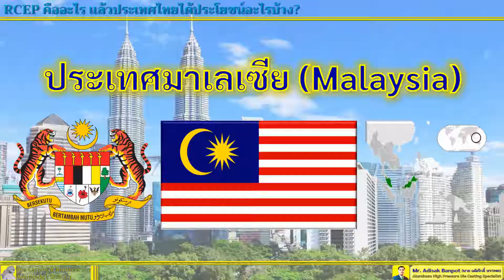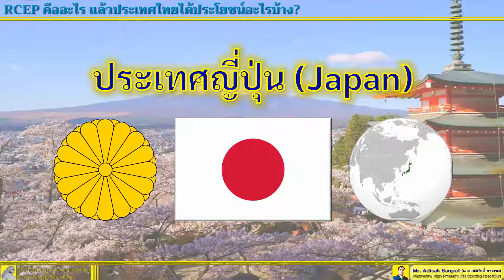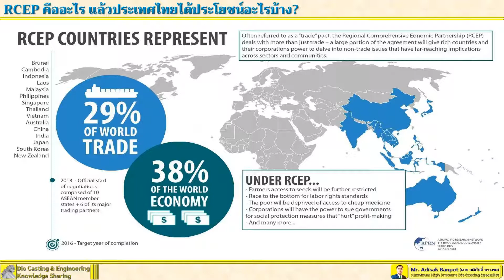RCEP(Regional Comprehensive Economic Partnership)คือ?ประเทศไทยได้ประโยชน์อะไร? | EP. 54 | 2020.11.23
LAZADA MALL กับ TOP DEAL สินค้ามากมายราคาถูก
รวมสุดยอดสินค้าที่มีโปรโมชั่น และส่วนลดจบมากที่สุดจบในที่เดียว
SHOPEE MALL กับสินค้าเครื่องใช้ไฟฟ้าในบ้าน ราคาย่อมเยาว์
ช่องนี้จัดทำขึ้นมาเพื่อที่ ต้องการจะแชร์ประสบการณ์และความรู้ที่เกี่ยวกับวิศวกรรม, ความรู้ทั่วไป, ประสบการณ์ชีวิตในโรงงาน และ งาน Die Casting เพื่อที่จะเป็นประโยชน์สำหรับ บุคคลที่เกี่ยวข้อง บุคคลทั่วไป และนักเรียน นักศึกษา และคนที่สนใจ เพื่อจะได้นำไปเป็นแนวทางในการพัฒนาการทำงาน หรือใช้เป็นแนวทางในการดำเนินชีวิต สำหรับเพื่อนๆ ทุกๆ ท่านนะครับผม หากผิดพลาดประการใด ต้องขออภัยไว้ ณ ทีนี้ด้วยนะครับผม ขอบคุณครับ
🙏 🙏 🙏 ขอบคุณมากๆ เลยนะครับที่ติดตามผลงานกันครับผม 🙏 🙏 🙏
ผมรบกวนฝากติดตามผลงานของผมในช่องทางอื่นๆ ด้วยนะครับ ขอบคุณมากๆ ครับ
Fan Page: Aluminum High Pressure Die Casting and Engineering Knowledge Sharing
“RCEP-Regional Comprehensive Economic Partnership” | RCEP คืออะไร แล้วประเทศไทยได้ประโยชน์อะไรบ้าง? | EP. 54 | 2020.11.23
RCEP คืออะไร แล้วประเทศไทยได้ประโยชน์อะไรบ้าง?
RCEP คือ ความตกลงหุ้นส่วนทางเศรษฐกิจระดับภูมิภาค หรือ (Regional Comprehensive Economic Partnership) ประกอบไปด้วยสมาชิก 15 ประเทศ ได้แก่ 10 ประเทศ สมาชิก อาเซียน คือ อินโดนีเซีย มาเลเซีย ฟิลิปปินส์ สิงคโปร์ ไทย บรูไน เวียดนาม ลาว พม่า กัมพูชา และ 5 ประเทศคู่เจรจา ได้แก่ จีน ญี่ปุ่น เกาหลีใต้ ออสเตรเลีย นิวซีแลนด์ ได้ทำการร่วมลงนามเรียบร้อยแล้วในวันที่ 15 พฤศจิกายน 2020 ที่ผ่านมา ซึ่งถือว่า เป็นพื้นที่การค้าเสรีที่ใหญ่ที่สุดในโลก ณ ตอนนี้เลยทีเดียว

RCEP ถือเป็นหนึ่งในความตกลงพันธมิตรทางการค้าระดับภูมิภาคที่เป็นกรอบความร่วมมือทางเศรษฐกิจ ซึ่ง RCEP นับเป็นกรอบการค้าเสรีที่มีขนาดเศรษฐกิจใหญ่ที่สุดในโลก คิดเป็น 31% ของ GDP โลก และยังมีขนาดตลาดผู้บริโภคใหญ่ที่สุดด้วยจำนวนประชากรรวมกันราว 2.3 พันล้านคน ความตกลงนี้ยังต้องรอให้รัฐสภาของชาติในหลายๆ ประเทศให้สัตยาบันก่อน ถึงจะมีผลบังคับใช้ได้ ซึ่งคาดว่าจะเริ่มได้ในช่วงครึ่งหลังของปี 2564

สุดท้ายนี้ ฝาก กดไลค์ กดแชร์ กดกระดิ่ง กดติดตาม หรือ กด subscribe ให้กับช่องของผมด้วยนะครับผม “Die Casting and Engineering Knowledge Sharing” ขอบคุณมาก ๆ ครับ ที่รับชมและรับฟังครับ ขอบคุณมากครับ เจอกัน คลิปหน้าครับผม
Thank you so much, see you in next time.
If you want to know more detail for any topic or have any problems need to support, please contact to me.

Mr. Adisak Banpot (นาย อดิศักดิ์ บรรพต)
😁😁😁 Aluminum High Pressure Die Casting Specialist / Technical & Quality Consultant 😁😁😁